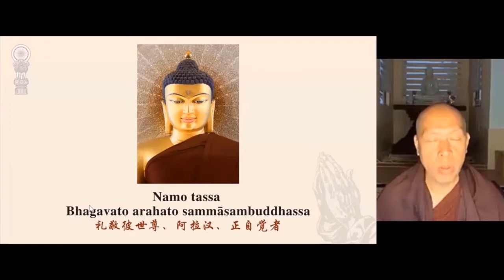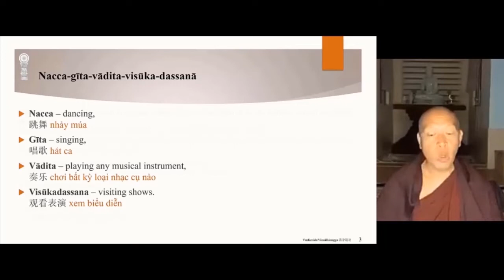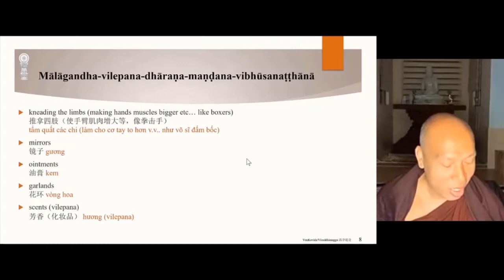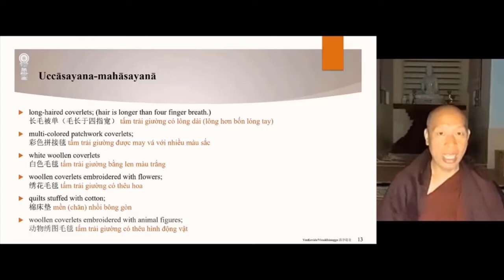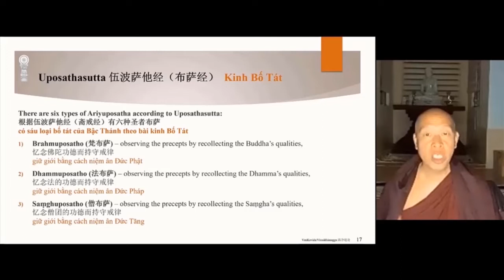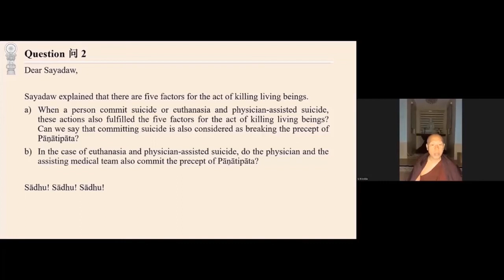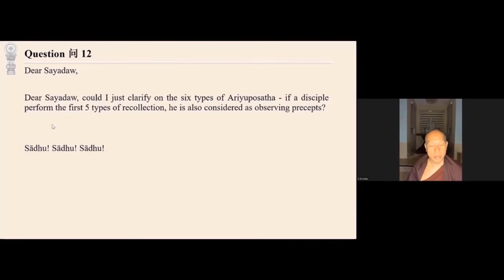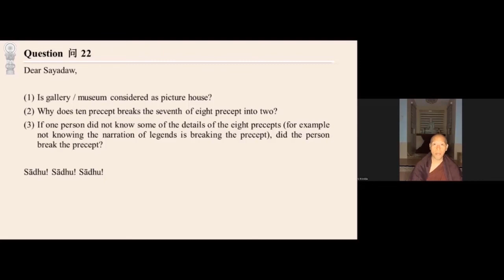06 220219 清净道论之(1)戒清净 - 八戒 | 果维达尊者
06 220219 清净道论之(1)戒清净 - 八戒 | 果维达尊者
清净道论、无碍解道及义注

✴️ 时间:
- 缅甸时间： 傍晚6.30pm to 8.30pm
- 新加坡时间： 晚上8.00pm to 10:00pm

✴️ 时间表：
- 佛法开示 90 分钟 | 问与答 30 分钟
- 总共120分钟

✴️ 参加此 Zoom 会议 【无需报名】:
📍会议编号: 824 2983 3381
📍密码: 202223

(提取码 2222)